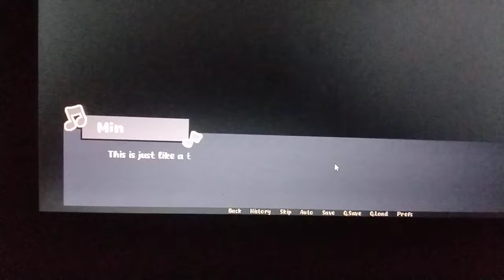A TMF GAME!?!??!!?? 101%LEGIT!!!!!!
y'all im trollin fr now 😔

Click this or check my acc in ig 👹👹